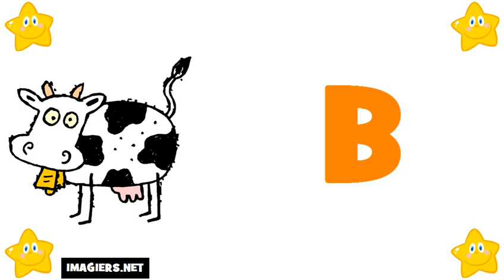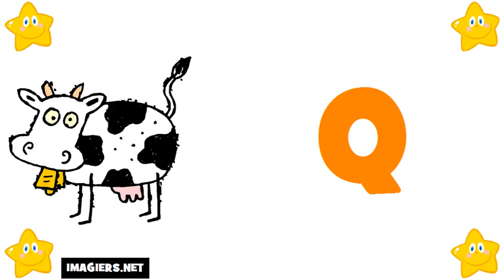เรียนภาษาฝรั่งเศส # ตัวอักษร ภาษาฝรั่งเศส